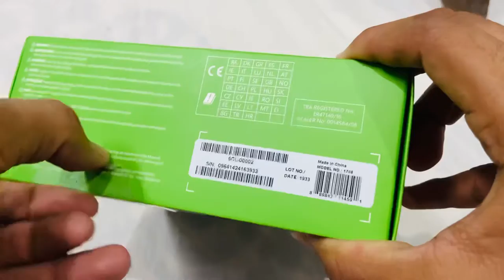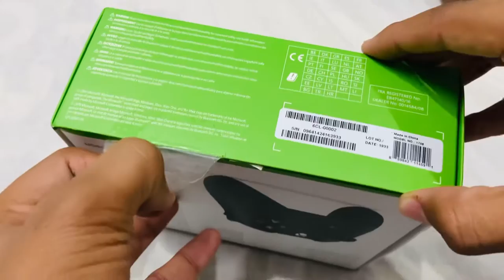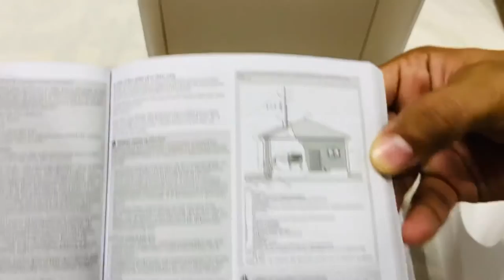Xbox original wireless controller unboxing and price is Insane 12,000 pkr Xbox series s xbox series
Textured triggers and bumpers I Hybrid D-pad I Button mapping I Bluetooth® technology

Experience the modernized design of the Xbox Wireless Controller, featuring sculpted surfaces and refined geometry for enhanced comfort during gameplay. Stay on target with textured grip and a hybrid D-pad. Seamlessly capture and share content with a dedicated Share button. Quickly pair with, play on, and switch between devices including Xbox Series X|S, Xbox One, Windows PC, Android, and iOS

Dedicated share button
Seamlessly capture and share content such as screenshots, recordings, and more with the new Share button.

Stay on target
Stay on target with the new hybrid D-pad, textured grip on the triggers, bumpers, and back-case.

Switch devices
Easily pair and switch between devices including Xbox Series X, Xbox Series S, Xbox One, Windows PC, Android, and iOS.*

Compatibility
Includes Xbox Wireless and Bluetooth® technology for wireless gaming on console, PC, mobile phones and tablets. Plug in any compatible headset with the 3.5mm stereo headset jack.

Tech Specs
Connectivity Connect to Xbox consoles with Xbox Wireless. Wirelessly connect to Windows 10/11 PCs, tablets, iOS and Android using Bluetooth.*
Compatible With Xbox Series X, Xbox Series S, Xbox One, Windows 10/11, Android, and iOS.*
Battery AA batteries for up to 40 hours of battery life***